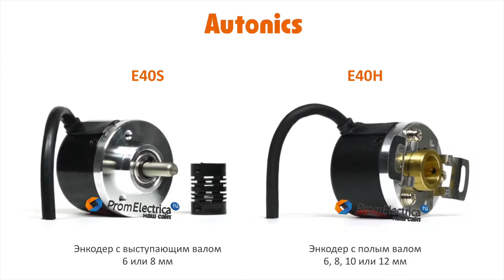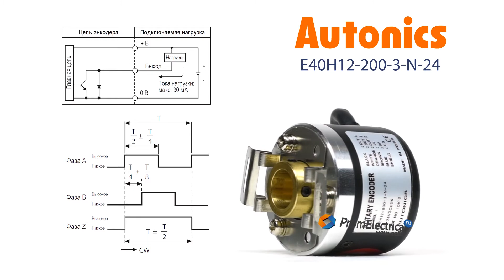Инкрементальный энкодер с полым валом 12 мм 200 имп/об 12-24 VDC Артикул E40H12-200-3-N-24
Максимальная частота вращения: 5000 оборотов в минуту

Выходной сигнал: NPN открытый коллектор

Питающее напряжение: от 12 до 24 вольт постоянного тока

Присоединение: кабель 2 метра